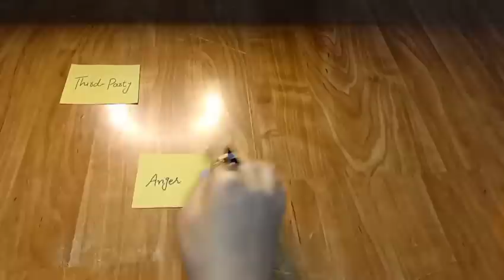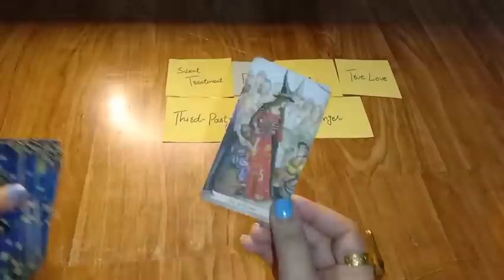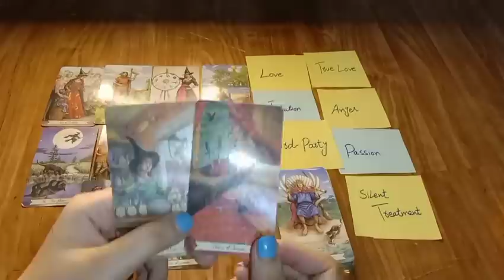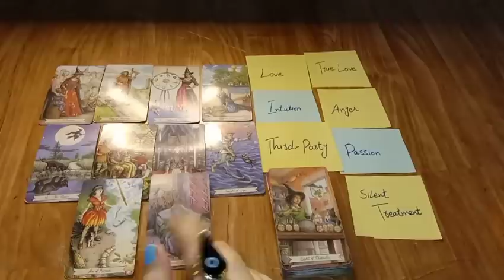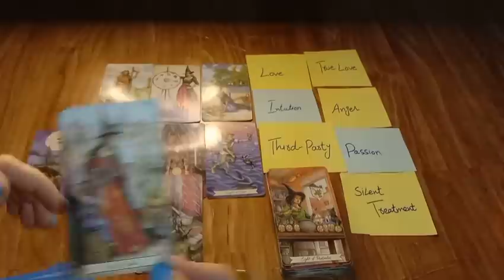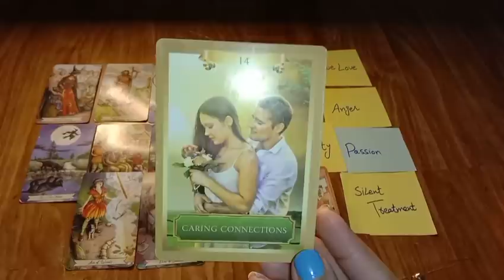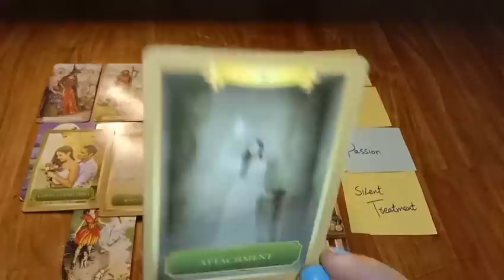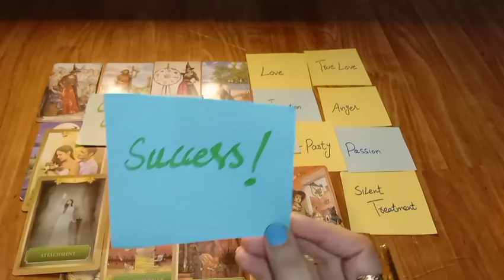No contact. 💔Current feelings of your partner.🔮 General Timeless Reading.🔮Hindi urdu tarot🔮